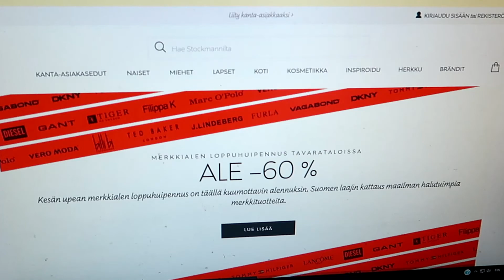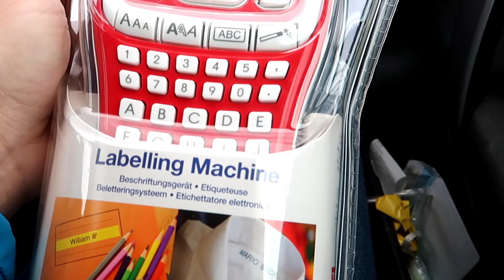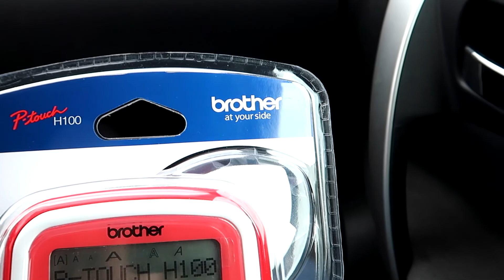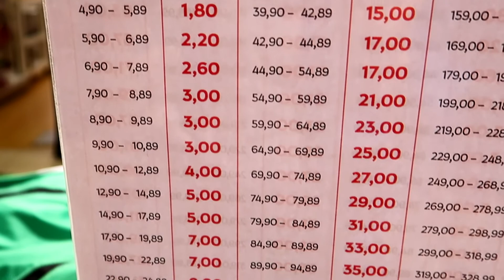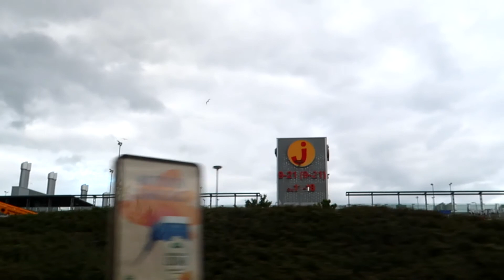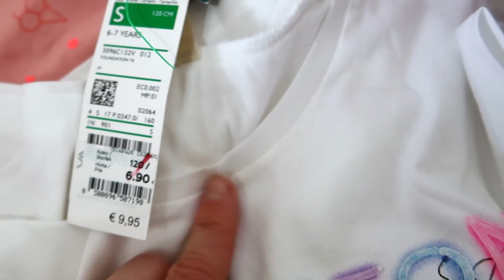STOCKMANN СКИДКИ ОПЯТЬ ШОППИНГ !!!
У нас в Стокманне скидки , которые начались 19.07 и конечно я не могла их пропустить.

Всем привет мы рады приветствовать вас на нашем семейном канале. Мы- это дружная и весёлая семья из Финляндии: Юлия, Виталий и двое замечательных деток. На нашем канале мы будем рассказывать о своей жизни , семейном досуге, детях, спорте , учёбе. Также вас ждут увлекатeльные семейные Влоги, распаковки, обзоры и много другое Если вам интересно- подписывайтесь на наш канал. Мы будем рады новым друзьям.